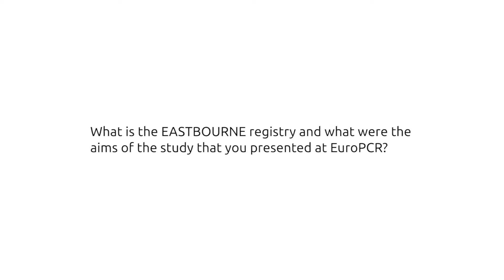EASTBOURNE registry analysis shows “very good” safety and efficacy of novel sirolimus-coated balloon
Bernardo Cortese (Milan, Italy) talks to BLearning about the EASTBOURNE registry, which he states is the “largest registry ever on a drug-coated balloon (DCB) for coronary applications”.

Cortese presented the interim results in a late-breaking session at EuroPCR 2019 (21–24 May, Paris, France), which looked at the “feasibility, safety and the long-term efficacy” of a novel sirolimus-coated balloon.

The interim analysis, of 650 patients at one-month follow-up, found “very low clinical events, no safety signals and very good efficacy”. Additionally, in a limited population of 207 patients with 12-month follow-up, the primary endpoint results were “also low” and there was a 2.4 rate of target lesion revascularisation – leading Cortese to remark that the preliminary signals are “very good with this device”.

These results, notes Cortese, come at “a very important time for DCBs” because there are “some signals of lower safety at the long-term for peripheral DCB and paclitaxel-eluting devices”.